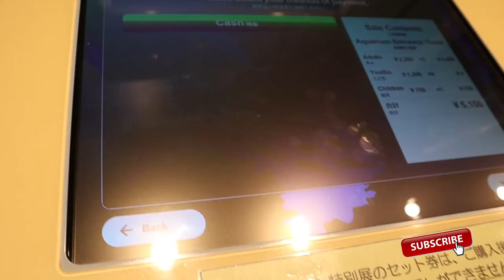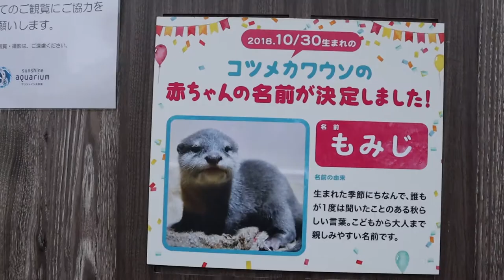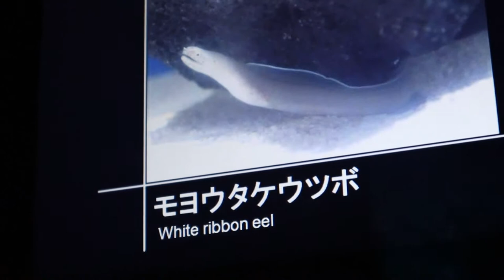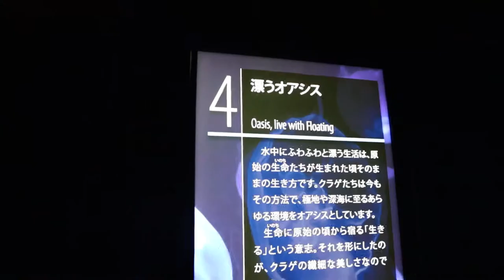The Sunshine Aquarium Tokyo Japan Family trip 2019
The Sunshine Aquarium exhibits creatures from seas, oceans and tropical forests around the world, including stingrays, sunfish, frogs, snakes, penguins, seals and otters. Located on the 10th floor of the World Import Mart Building in the Sunshine City complex, the aquarium was recently renovated and reopened in summer 2011.

Tokyo City has so much to offer to visitors. There are many neighborhoods and streets that every travel blog will recommend you "must see". For this post, we have worked with Youtuber Kim Dao to give you our Top 10 Things To Do in Sunshine City
1. POKEMON MEGA CENTER TOKYO
2. DONGURI KYOWAKOKU (STUDIO GHIBLI STORE)
3. DISNEY STORE
4. 3 COINS
5. NAMJA TOWN
6. J-WORLD TOKYO
7. AQUARIUM
8. RESTAURANT FLOOR
9. ALTA
10. DIPPER DAN (CREPES)
11. BONUS: MILKY WAY CAFE

►I shoot with
-GoPro Hero 7black
-Samsung Note8
-DJI Pocket
-Canon M50